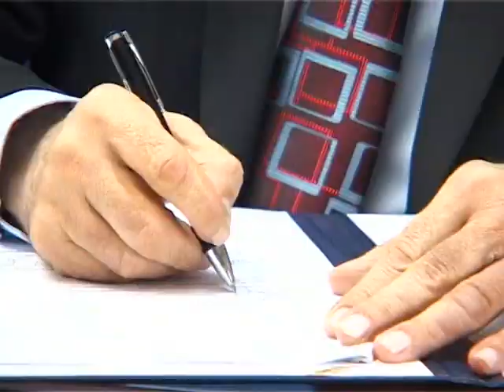UGOVOR SA SVJETSKOM BANKOM za 21 12 2015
UGOVOR SA SVJETSKOM BANKOM